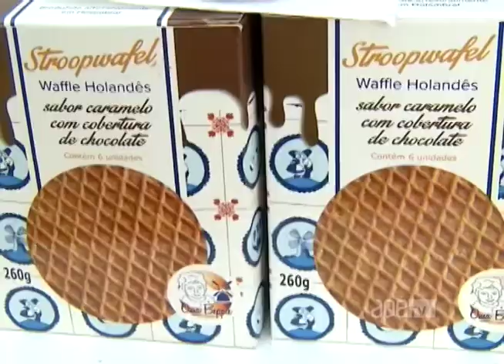ApêTV - Expô Flora recebe mais de 300 mil visitantes 23/09/17